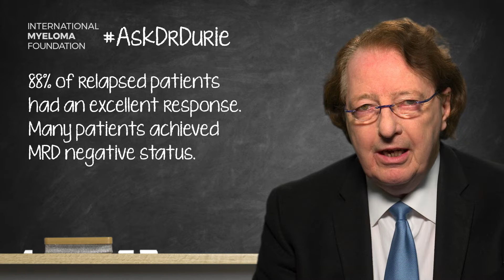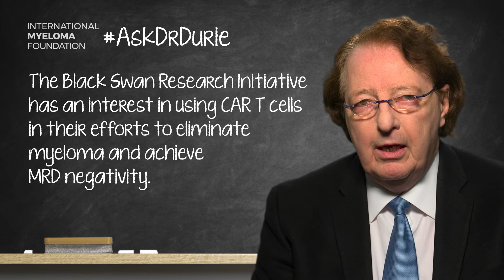Can CAR T-cell therapies be used earlier in the treatment of multiple myeloma?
In this week’s video, Dr. Brian G.M. Durie discusses the current use of CAR T-cell therapies for multiple myeloma, what is on the horizon, and some of the challenges to consider when implementing the therapy earlier in treatment.

The BOTTOM LINE:
Yes, there is interest in using CAR T-cell therapies earlier, while retaining good efficacy without significant toxicity.

Category
Nonprofits & Activism
License